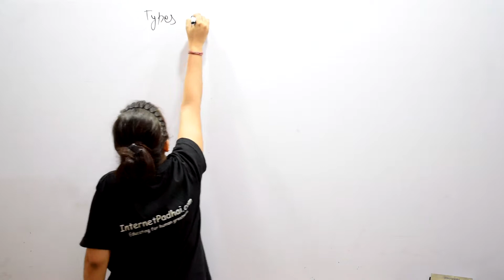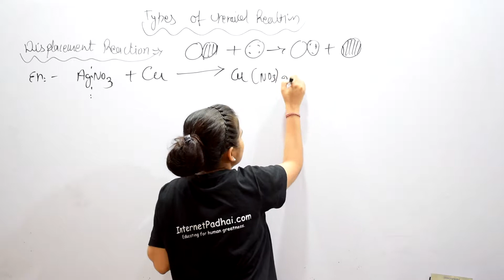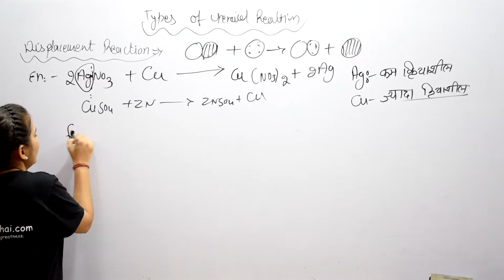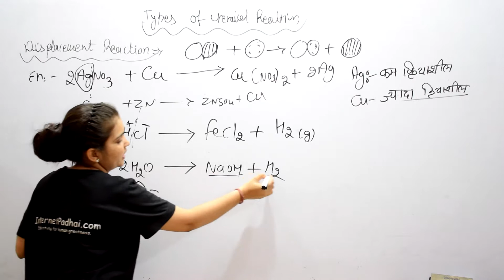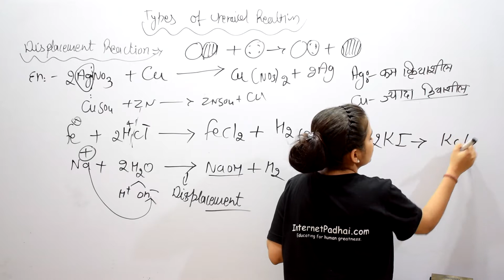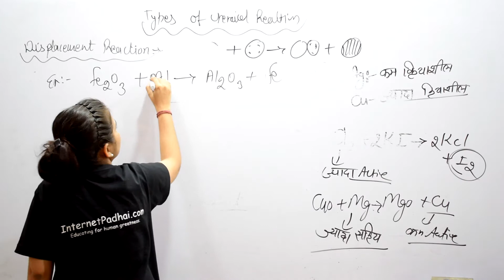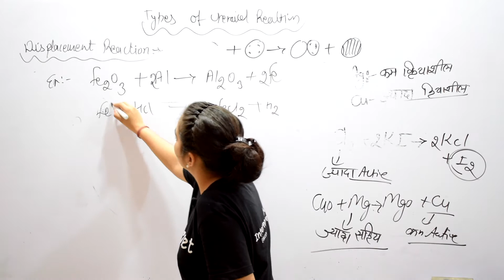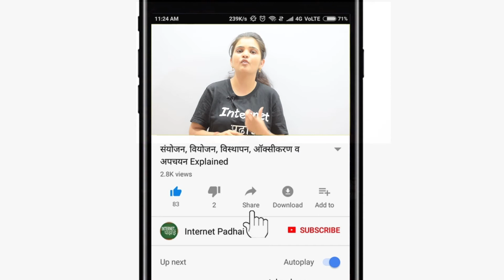Science | Chemistry | Displacement Reaction of Chemical Reaction |10c38